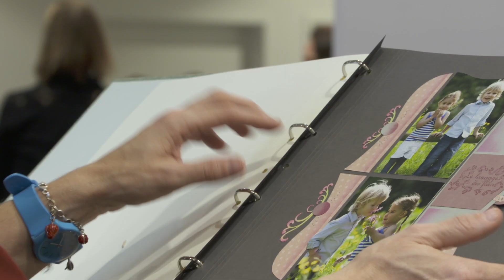Témoignage de Marion Duroselle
Témoignages des animatrices:

Durant l'ACA nous avons demandé
à nos animatrices de donner leurs avis sur Azza - Izzy.